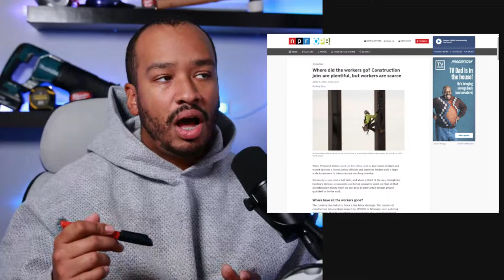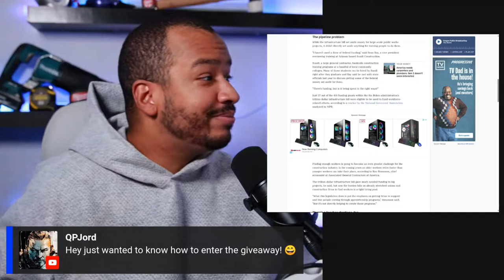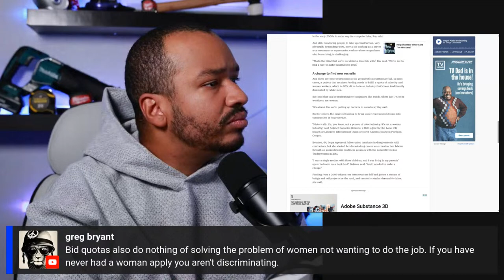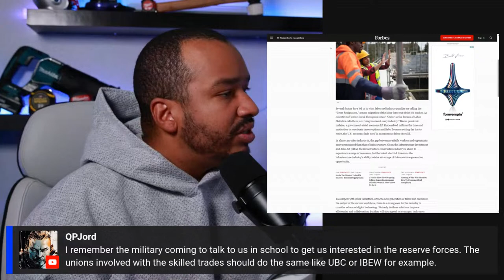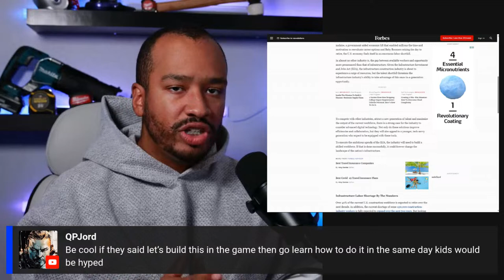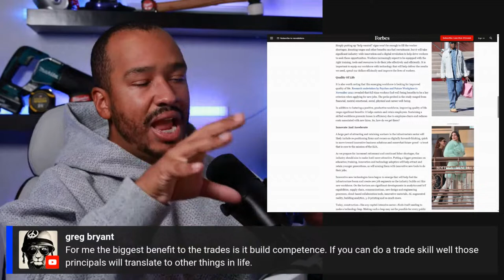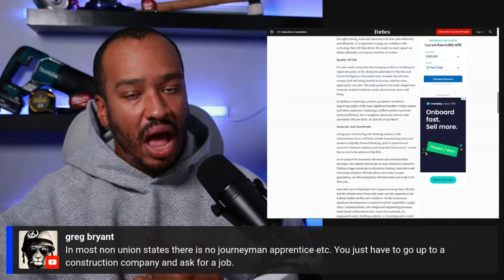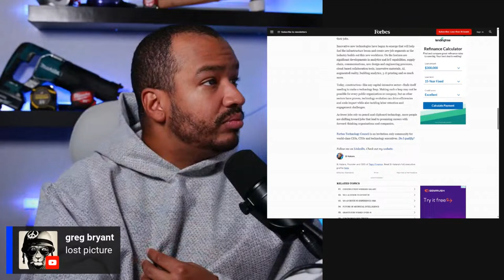Answering questions about construction and the future of the trades.